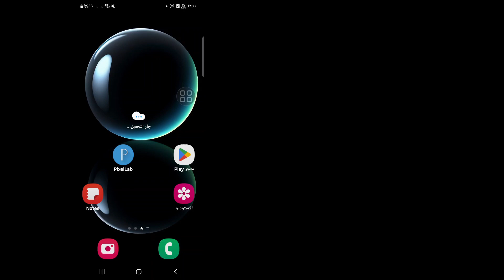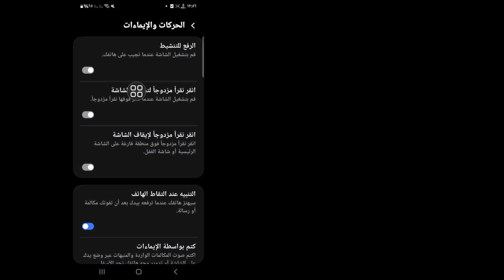كيفية إيقاف تشغيل ميزة النقر المزدوج على الشاشة وتشغيلها في أي هاتف ذكي يعمل بنظام Android (2024)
هنا في هذا الفيديو سأعرض لك [كيفية إيقاف تشغيل شاشة النقر المزدوج وتشغيلها في أي هواتف ذكية تعمل بنظام Android (2024)] لذا شاهد هذا الفيديو بعناية ولا تتخطاه، فإذا تخطيت هذا الفيديو فلن تفهمه جيدًا، لذا إذا واجهت أي مشكلة أو أمر يمكنك أن تسألني وتعلق أدناه، وسأحاول حل مشكلتك، وإذا أعجبك هذا الفيديو، فيرجى الضغط على زر الإعجاب والاشتراك في قناتي، شكرًا لك. 🙏🙏🙏

شكرًا جزيلاً لكونك عضوًا في عائلتنا.
إعجابك هو نجاحي.

كل تعليق أو إعجاب منك يجعلني أكثر مسؤولية عن عمل مقاطع فيديو جيدة.

يجب أن تخبرني بما تحبه وما لا تحبه.

على الرغم من أنني لا أستطيع الرد على جميع تعليقاتك، إلا أنني أقرأها بعناية كبيرة. أنا حقًا أحب قراءة تعليقاتك.
هذا هو الفيديو،،،
💛شكرًا للمشاهدة
💛من فضلك لا تنسى ترك "إعجاب"
💛من فضلك لا تنسى "الاشتراك"
💛من فضلك شارك الفيديو مع أصدقائك